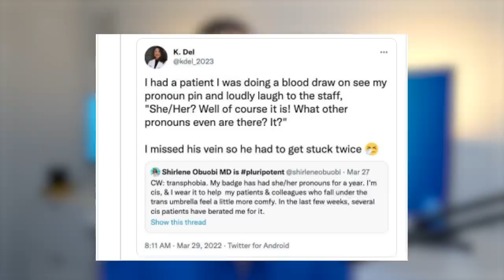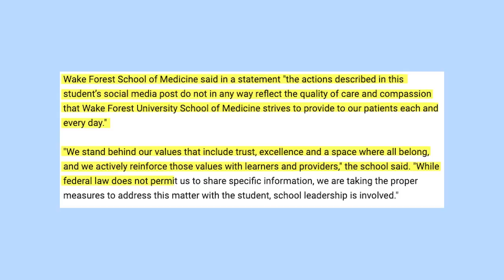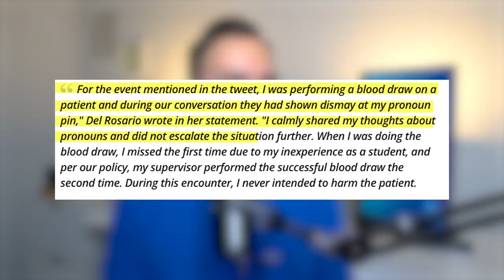Med Student Purposely Harms Patient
A medical student in North Carolina reportedly bragged on social media that she intentionally stuck a needle twice into a patient during a blood draw after he mocked her “pronoun pin.”  This is the story of what happened.  I, as always, give my thoughts on the situation at the end!  Timestamps below...

00:35 - What Happened?
03:27 - What Did the Med student do?
05:30 - How the med school responded
06:05 - Thoughts of the twitterverse
07:37 - The med student’s apology
08:06 - My thoughts on the situation